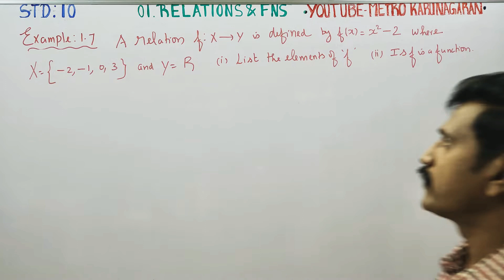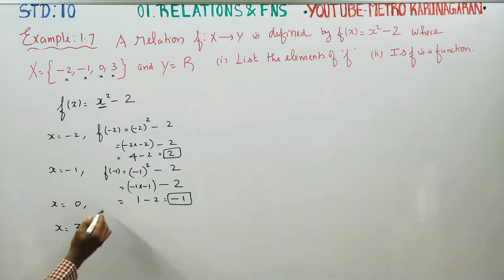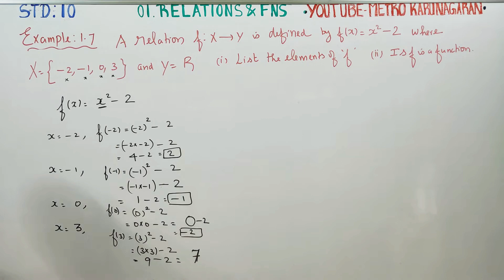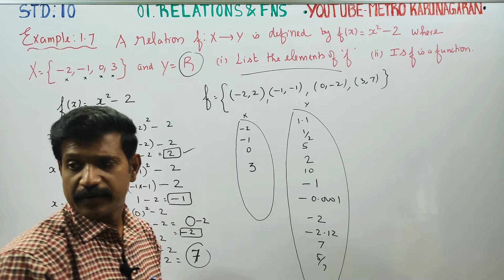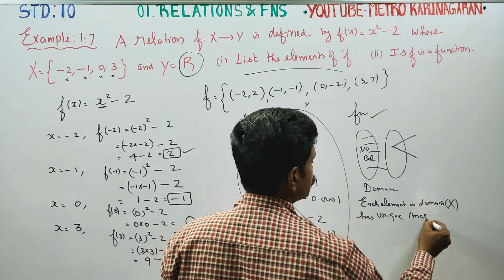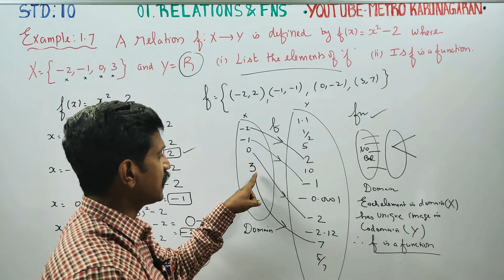10th Std Maths Example 1.7 A relation f:X-Y is defined by f(x) =x^2-2 where, X={-2,-1,0,3} and Y=R.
10th Std MATHEMATICS